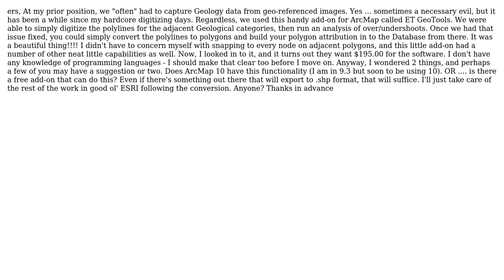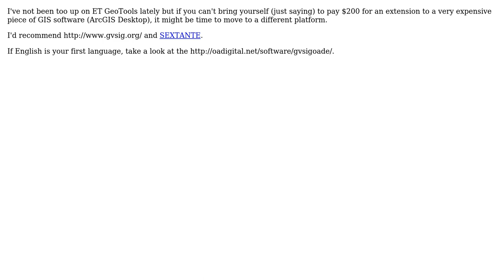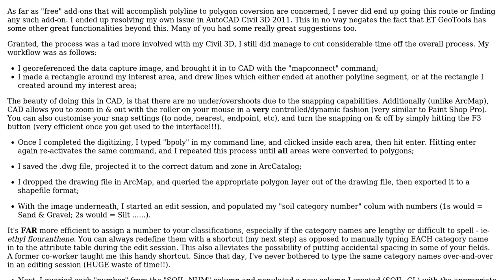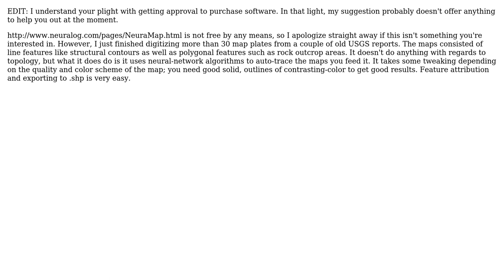GIS: Free software similar to ET GeoTools? (5 Solutions!!)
GIS: Free software similar to ET GeoTools?

With thanks & praise to God, and with thanks to the many people who have made this project possible! | Content (except music & images) licensed under CC BY-SA | Music | Images & others | With thanks to user Raj user Mapperz user Kirk Kuykendall user Jason Bellino user James Fee user Dano and the Stack Exchange Network Trademarks are property of their respective owners. You are responsible for your own actions.